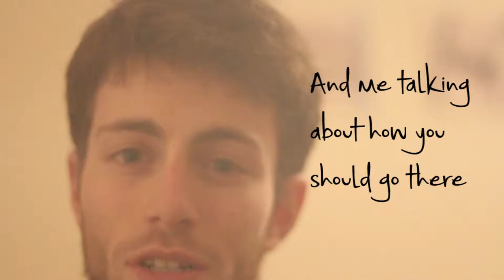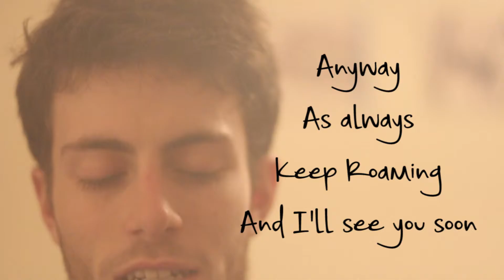I GO TO WALES PART 2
Just when you thought there couldn't possibly be more content. BOOM. Wales part two is now out in a screening near you. Dont worry I've already got a sequel, prequel and reboot planned so much more of me to come.